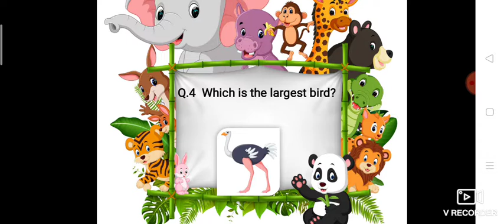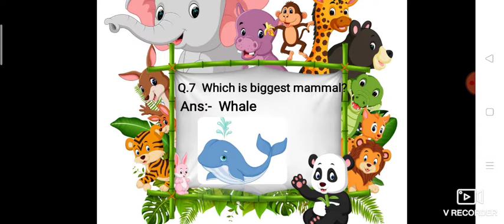Jr.kg / G.k / Question and Answer.